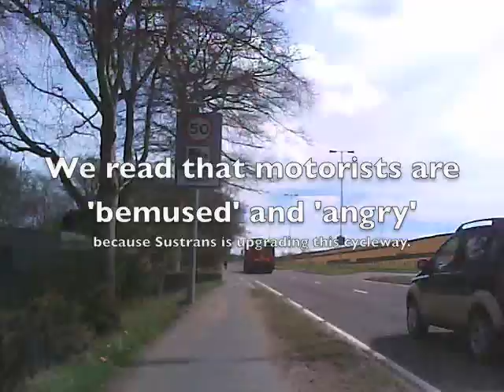Upgrade the Westhill Cycleway Now!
Our local press in Aberdeen is orchestrating a campaign against the upgrade of this important cycleway between Westhill and Aberdeen. The upgrade of this path is clearly urgent, and any delay would jeopardise public safety.